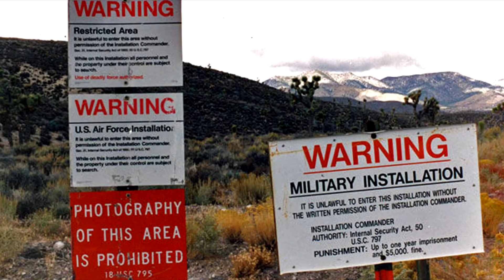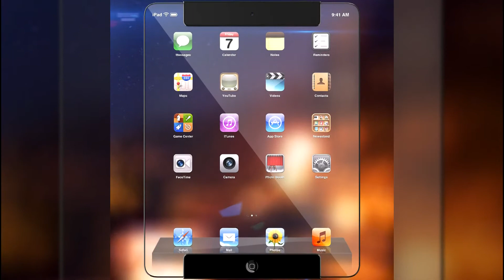SCARY FACT | 6 of the Most Forbidden Places on Earth | feat. Creepy Raven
Special thanks to Creepy Raven for accepting to collaborate with me on this video. Be sure to check out his channel for the other half of this video. He has other interesting videos as well!